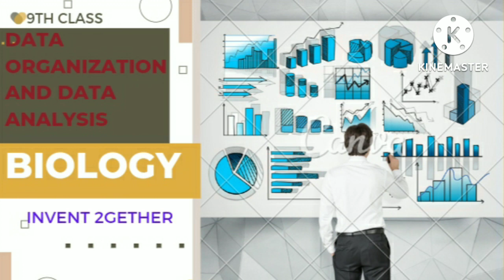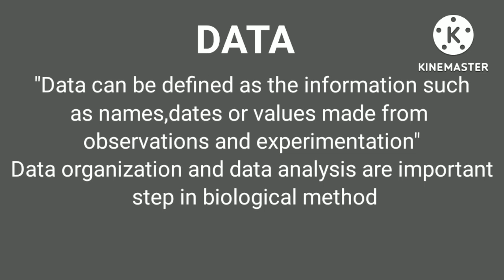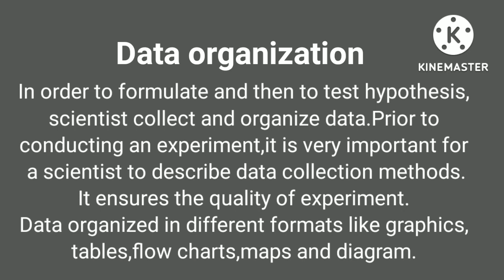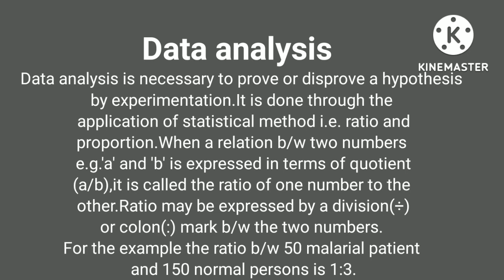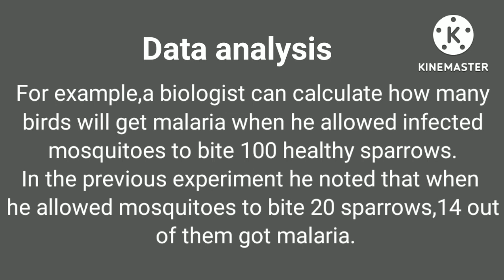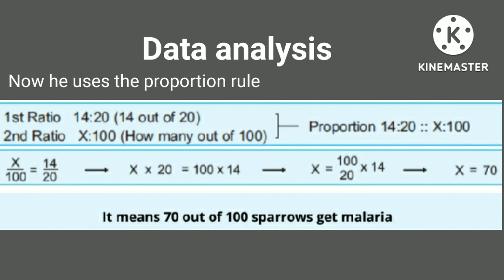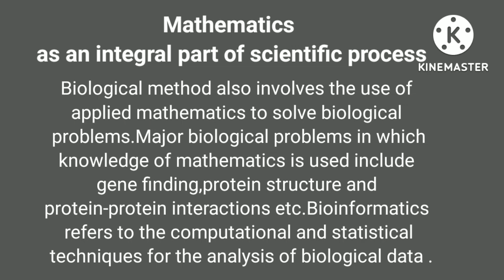Data organization and data analysis | biological method | 9th class biology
Data organization and data analysis
solving a biological problem
biological method